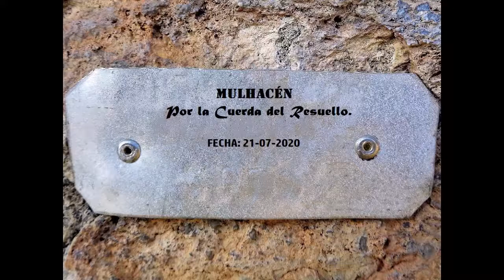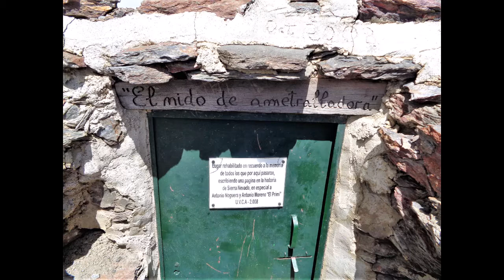MULHACÉN, por la Cuerda del Resuello. 21- 07- 2020.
RUTAS DE SENDERISMO/MONTAÑISMO - ANDALUCÍA, ESPAÑA.
Recorrido de unos 25 km en sentido contrario agujas del reloj.
Puntos de Inicio y Final en Hoya del Portillo, próximo a la Fuente de los Pléitos que consta en el mapa ráster (ING), que se puede visionar en Wikiloc.
Puntos de paso y progresión: Loma de Piedra Blanca - Puerto Molina - Prado Llano (2578 msnm) - Loma del Cascajar Negro - Loma del Tanto - Área de Siete Lagunas - Cuerda del Resuello - Mulhacén (3482 msnm).
Regreso por: Loma del Mulhacén y su Mulhacén II (3362 msnm) - Loma del Tanto - Sendero de la Hoya del Portillo - Loma de Piedra Blanca.
Músca: Campfire_Song. Artista: desconocido.